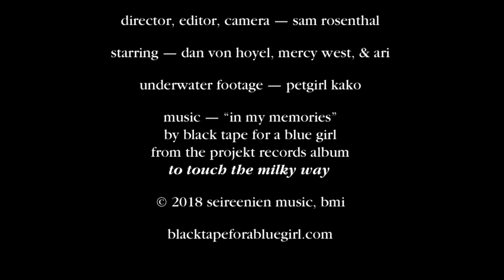Black tape for a blue girl: "In my memories"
from the projekt records album TO TOUCH THE MILKY WAY. director, editor, camera — sam rosenthal. starring — dan von hoyel, mercy west, & ari. underwater footage — petgirl kako. music — in my memories by black tape for a blue girl Y 2018 seireenien music, bmi

It's our first new music video in six years! Watch “In my memories” off To touch the milky way.  Conceived, shot & edited by bandleader Sam Rosenthal, it’s a rumination on the passing of time, nostalgia, regret and loss. Shot over the course of two year, it stars Dan Von Hoyel (vocalist/songwriter from the bands Harmjoy and Titans) and fellow adult industry performer Mercy West.